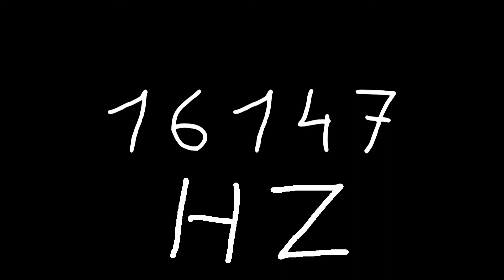16147 hz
Just sound.

chords
sounds
noise
tone
noises
tones
audio
wave
waves
sin
sine
sinus
sinoid
heart
heartbeat
resonancy